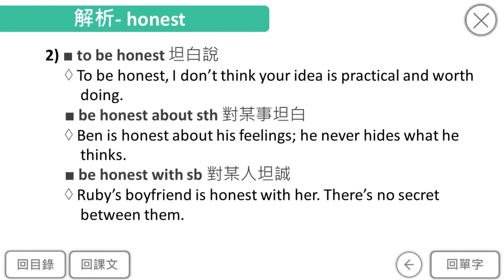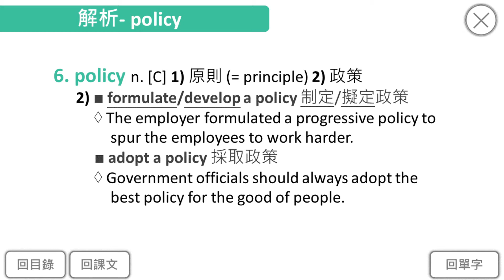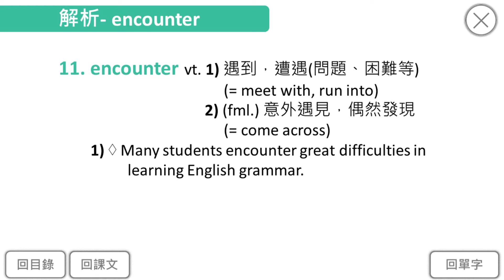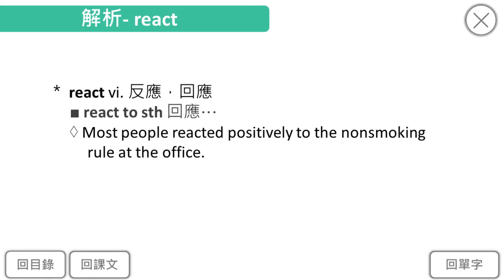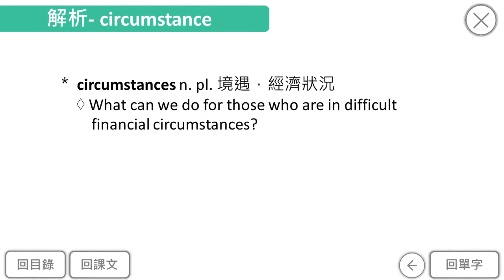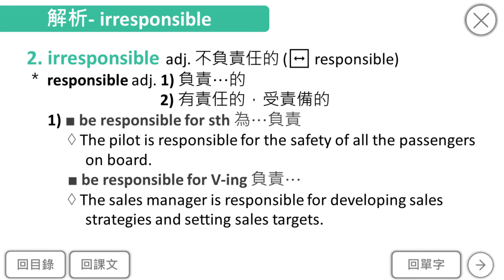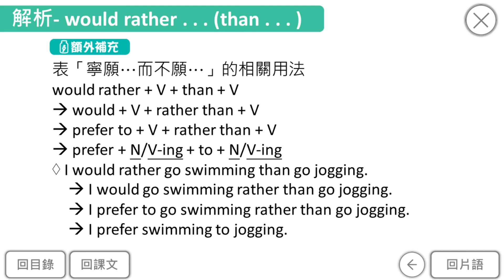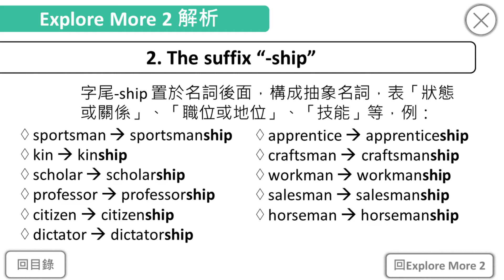B2U9 單字解析110改版